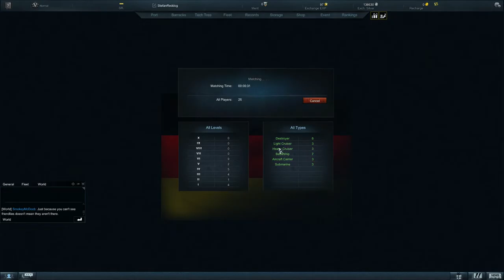Steel Ocean #8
Hi!
Ich freue mich schon voll auf den Flugzeugträger!
LG Stefan

YouTube Kanäle=